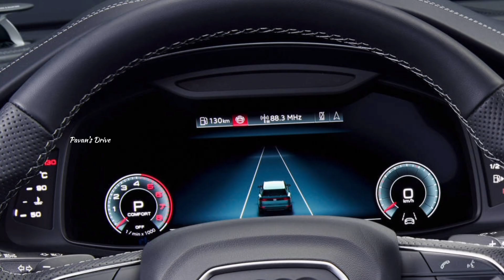Audi Q8 Facelift Launched in India 🚘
car
cars
car news
car updates
automobile news
luxury cars
car lovers
cars life
car lifestyle